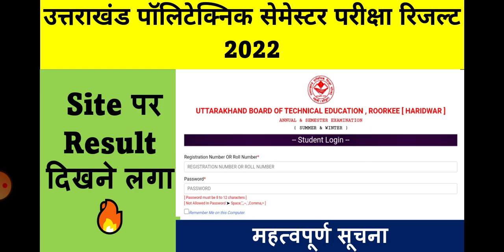Uttarakhand Polytechnic Semester Exam Result 2022 | Uttarakhand Summer Exam Semester Result 2022